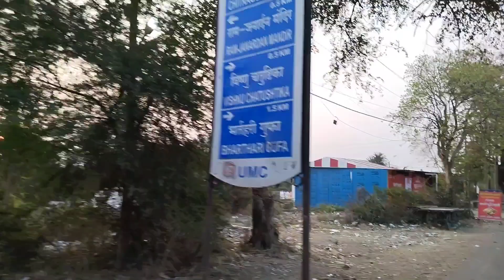महाकाल मंदिर।। Mahakal Temple।। धार्मिक तीर्थ यात्रा दर्शन।।Ujjain Tour Guide।। Mahakal